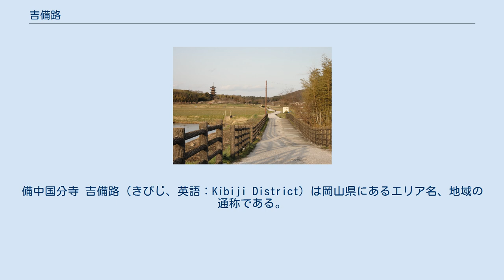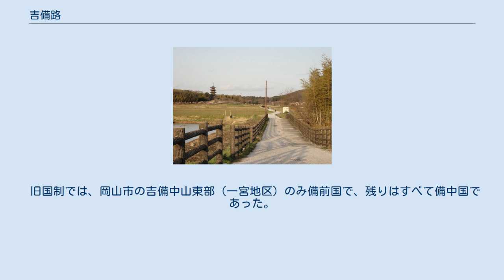吉備路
備中国分寺 吉備路（きびじ、英語：Kibiji District）は岡山県にあるエリア名、地域の通称である。
 吉備路自転車道 吉備路は、岡山市北西部（足守・高松・真金・一宮の一部）から総社市にかけての一帯の総称で、著名な観光エリアである。
現在は倉敷市の一部となっている真備町や、倉敷市庄の北部も含めるときがある。
 観光地として整備されているほか、一帯に広がる田園地帯の中を自転車専用道（吉備路自転車道）が通っており、岡山市から総社市までの観光地を自転車で巡ることができる。
2009年から毎年開催されているそうじゃ吉備路マラソンでは吉備路の史跡をめぐる形でコースが作られていることから人気を呼び、2012年の開催では15223人の参加者が集まった。
 田畑の中に佇む備中国分寺の五重塔が吉備路のシンボル的存在であり、その周辺が吉備路の中心地区となっている。
この付近はかつて古代吉備王国時代の中心地だったと考えられており、古墳を始め数多くの史跡が存在する。
また、それらの史跡の中には桃太郎伝説にまつわるものも多い。
 旧国制では、岡山市の吉備中山東部（一宮地区）のみ備前国で、残りはすべて備中国であった。
 ^ 2012そうじゃ吉備路マラソン 募集案内